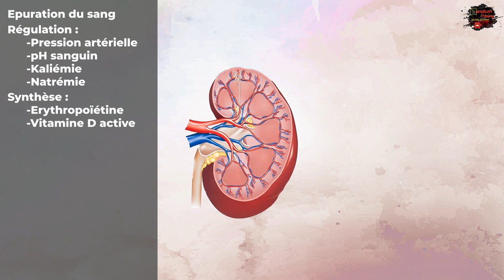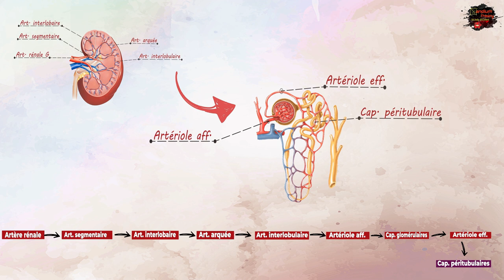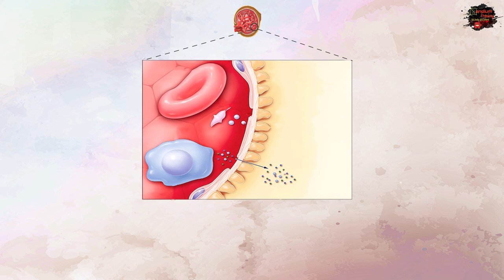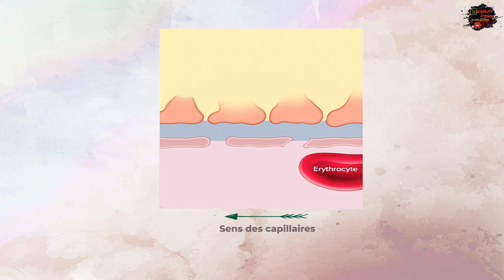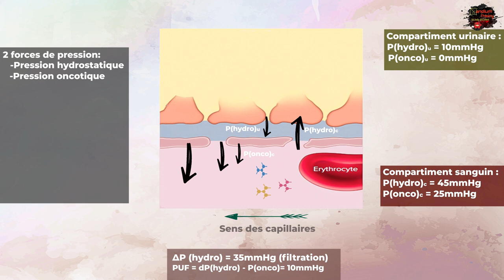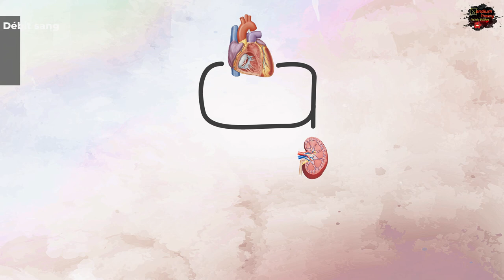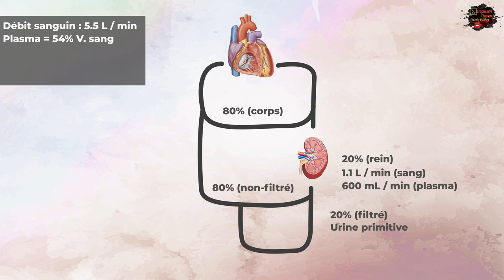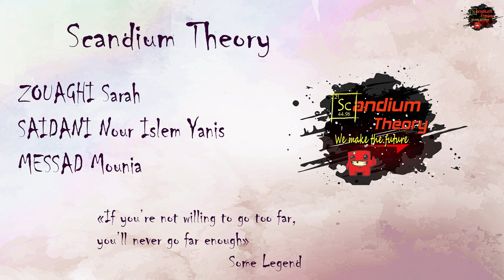Physiologie rénale - Filtration glomérulaire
Aujourd'hui nous allons traiter la physiologie rénale ↪️ Filtration glomérulaire :
⬇️ Ce cours est réalisé par :
✔️ Zouaghi Sarah
✔️ Saidani Nour Islem Yanis
✔️  Messad Mounia
⬇️ References :
✔️ Vander's physiology, 14th ed
✔️ physiologie, Bernard Lacour